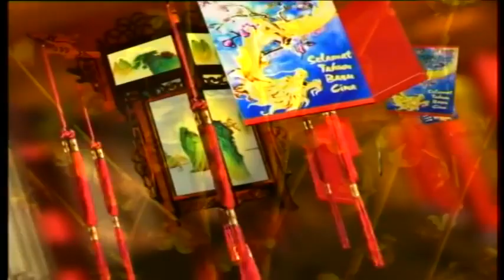EON Bank Happy Chinese New Year (TVC Commercial) (1996)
Here's vintage CGI from Malaysia's Fat Lizard animation studio. It's from back in 1996, when particle systems were new and mysterious (some things don't change); when having a tooth pulled was more fun than modelling a complex shape; and when very very shiny 3D things were all the rage. Client was EON Bank. Directed by Steve Bristow animated by Goh Aun Hoe and Raymond Seah. The spot won a Malaysian Video Award.

This Is Chinese New Year Special From Back In 1996.